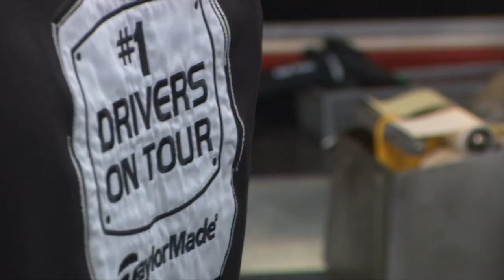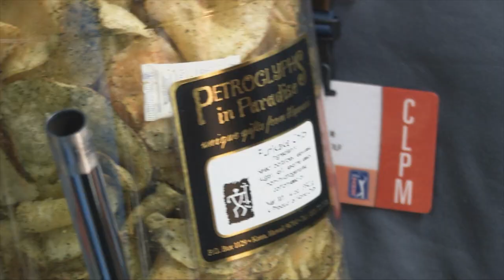TaylorMade - Tour Truck Confidential Episode 3 by Scratch Media